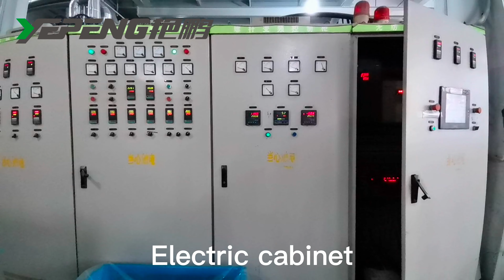YP-1600mm Single S Nonwoven Production Line/non woven machine/non woven fabric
Zhejiang Yanpeng Nonwoven Machinery Co.,Ltd is a professional manufacturer of nonwoven fabric production line which engaged in development and production for many years.
Our company has focused on making non-woven production line since 2008, We can provide customized single S, SS ,SSS spunbond non-woven production line,SSMS, SMMS SMS spunmelt (spunbond & meltblown) production lines,and other PP,PET, BiCo spunbond production line to our customers.

Yanpeng people will continue to be dedicated to the development of non-woven equipment and related products.We sincerely want to return our customers with cost-effective products and best service.

Our polypropylene(PP) spunbonded nonwoven equipment is constantly updated after years of production practice, which makes the design of non-woven fabric production line more perfect and the operation easier.Our equipment is constantly improving. Our equipment is constantly improving, under the premise of complete specifications, superior performance, excellent quality and beautiful color, it can also add recycled material and filling to reduce the cost of products.

No matter who you are, no matter where you are, as long as you are interested in non woven production line, you are welcome to contact us at any time.we enable our clients to produce non woven fabrics economically,reliably and sustainability.